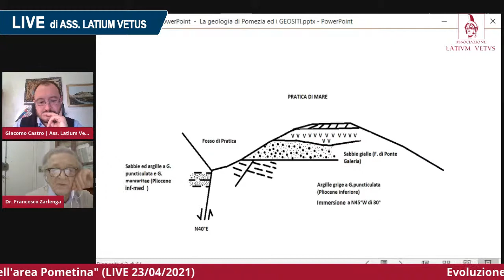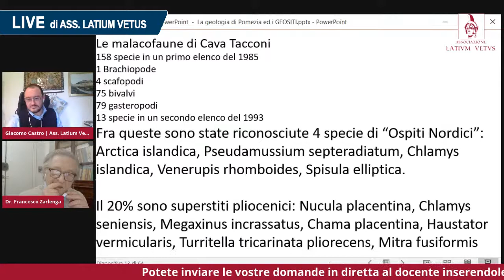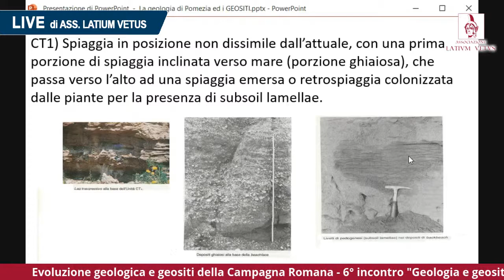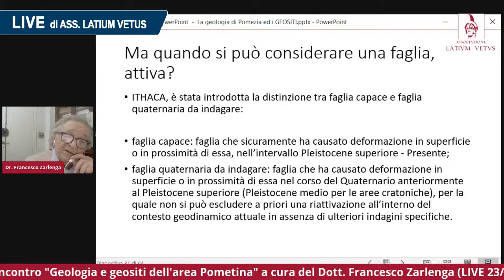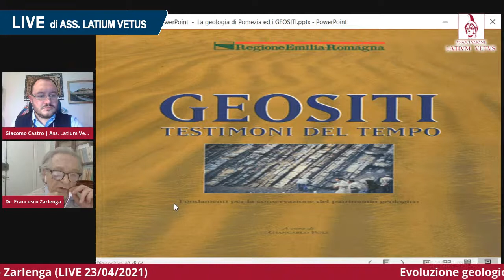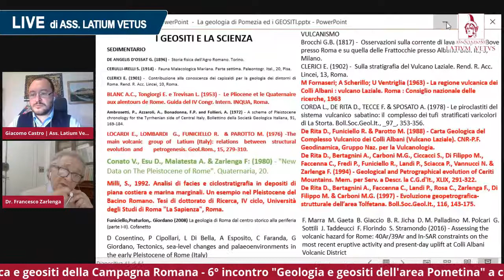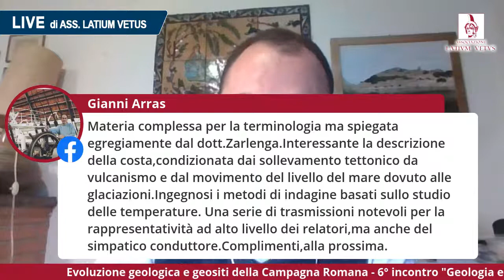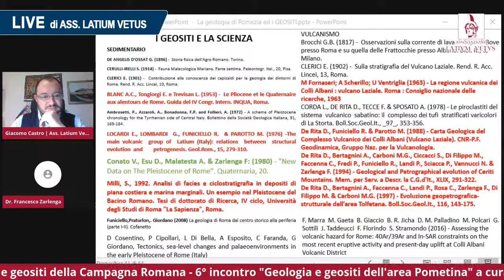'𝗚𝗲𝗼𝗹𝗼𝗴𝗶𝗮 𝗲 𝗴𝗲𝗼𝘀𝗶𝘁𝗶 𝗱𝗲𝗹𝗹'𝗮𝗿𝗲𝗮 𝗱𝗶 𝗣𝗼𝗺𝗲𝘇𝗶𝗮' a cura del Dott. Francesco Zarlenga (23/04/21)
Venerdì 23/04/2021 - La conferenza 'Geologia e geositi dell'area Pometina' a cura del geologo Dott. Francesco Zarlenga, sesto incontro del ciclo di conferenze on line “Evoluzione geologica e geositi della Campagna Romana“ organizzato da Associazione Latium Vetus, che ci conduce alla scoperta del processo di formazione geologica del territorio pometino e ai meravigliosi geositi dell'area di Pomezia.